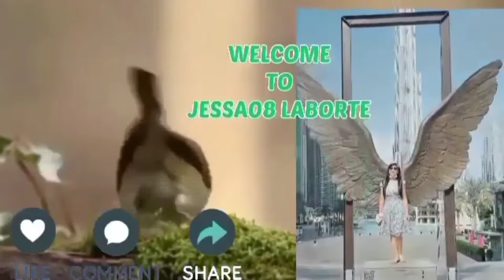Metro Rashediya to Metro ADCB DUBAI||GOING TO KARAMA CENTER DUBAI